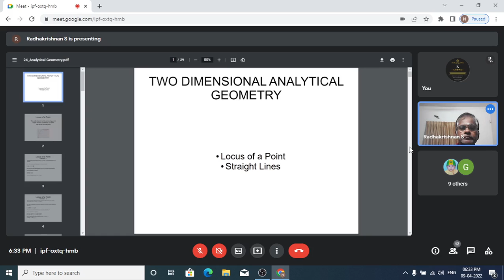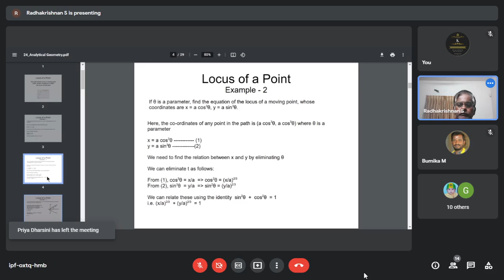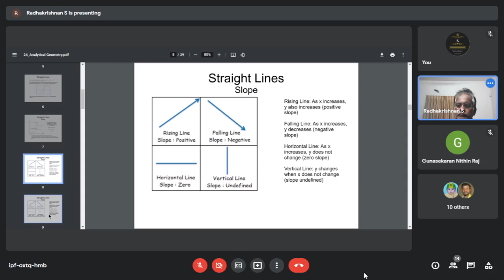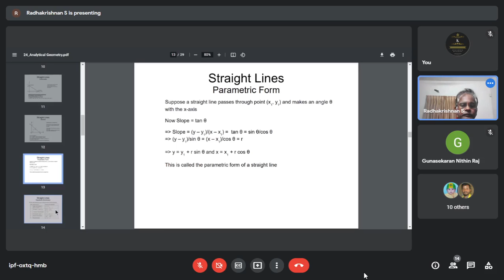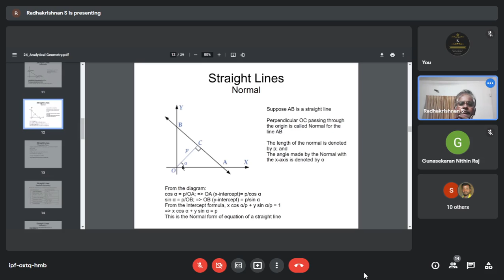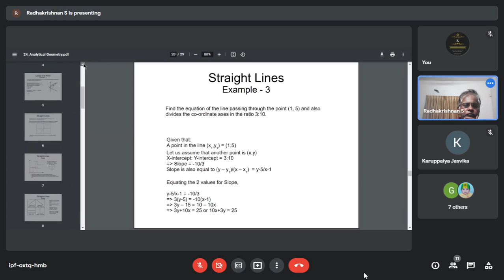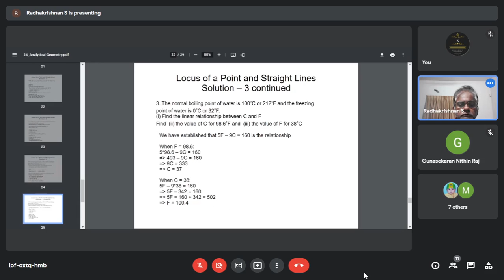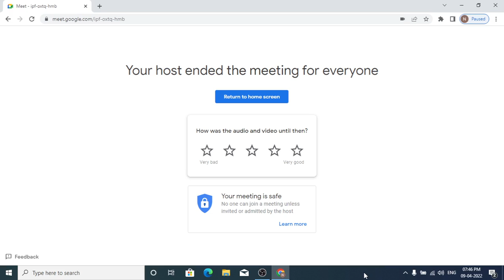JEE MATHS CLASS DT APRIL 9TH